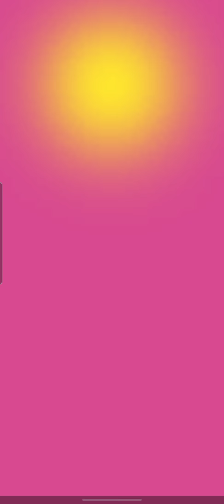Pvz Heroes - Wallnut vs Electric Boogaloo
Wallnut vs Electric Boogaloo